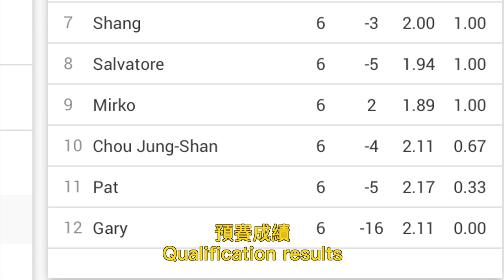台灣外國人生活來挑戰手足球 | FOOS VLOG 2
2020年台北多了不少人玩手足球，許多外國人都參與在其中，這次邀請他們來高樂集運動用品的倉庫進行一場手足球交流賽，認識新朋友，也藉由手足球聯繫感情。

看看更多的影片，深入了解手足球的奧秘

請留言告訴我們你最想看的手足球影片是什麼？

留言跟我互動，讓我知道怎麼樣的影片最適合大家